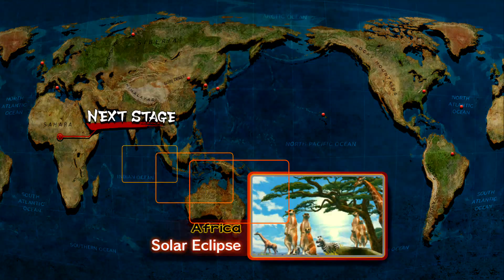NET BATTLES is proud to present GODLIKE SUNDAYS. Indianapolis monthly tournament series. If you would like to be part of the growth for the FGC in the Midwest and showing the world that we are here, come support these events.